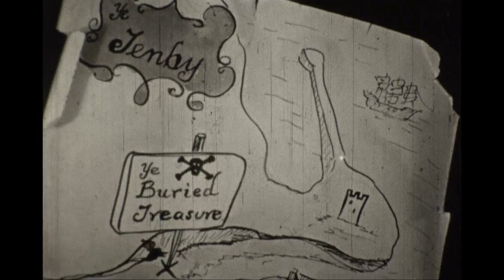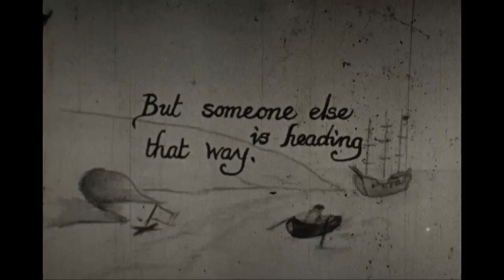holiday digs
About 1955. Amateur film made by G.J.Langford. Shot in Newport, and Tenby.